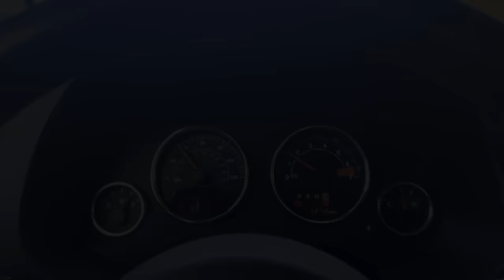How to Carry Lumber on a Small Car, The Tiny House that Grandma Built, Homesteading Alone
How to haul Lumber on a SMALL Car. I built this roof rack to be able to go get some building supplies for my tiny cabin. It is simple, cheap, and sturdy. Worked out great!!

To make the Roof Rack Bars I used 2 Two 2"x4"x8' pieces of Lumber, Eight 4"x 5/16" Carriage Bolts, Four 6-8" Simpson Strong Ties, Two 4" L Brackets, a Pencil, Power Drill and 5/16 bit, and Oscillating Tool to cut the notches out with.

Thank you for joining this journey as I build my homestead and tiny house in the woods of Arkansas. I'm just a single woman homesteading alone doing my best. None of this would be possible without the help and encouragement from all of my family, friends, and friends who have become family aka Framily. Come join me with a membership to receive special emojis and badges to display in chat, and special member only content.

God Bless, Love Y'all ~ MamaV

Catch me LIVE each Wednesday evening at 5pm CST for a chat about the past week and upcoming projects. New videos are usually up on Thursdays and Sundays at 3pm cst.

How I Haul Lumber on My Small Car, The Tiny House that Grandma Built, Homestead

MAIL:  Possum Run Homestead
             Magazine, AR 72943

AMAZON WISH LIST: